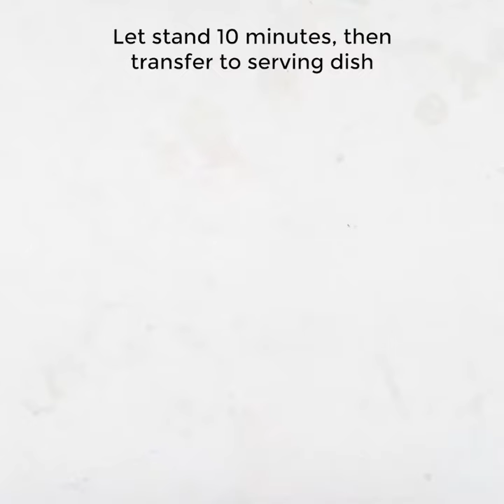Cheeseburger Meatballs in a Blanket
You won’t believe how much these meatballs in a blanket taste just like a bite-size version of your favorite drive-thru cheeseburger. It’s an impressive party starter, but nothing will impress you more than finding out just how easy it is to throw together.